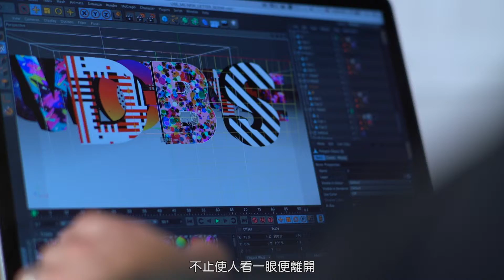字體創作藝術大師Sean Freeman – 以文字拼出無限可能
Sean Freeman深信每個人都有自己嘅Spark，佢同我哋分享設計路上嘅啟蒙大師同創意哲學。想知道點解星展銀行會邀請Sean Freeman合作？呢啲巨型字母背後嘅創作理念？ 不如一齊觀看大師嘅創作故事！

Sean Freeman – Award Winning Illustrator
Sparking Infinite Creative Possibilities with Words

Sean Freeman believes that everyone has their own spark. So what are his enlightening creative philosophies?  Why did DBS Hong Kong invite Sean Freeman for this project? What is the concept behind his designs? Watch the video to find out!